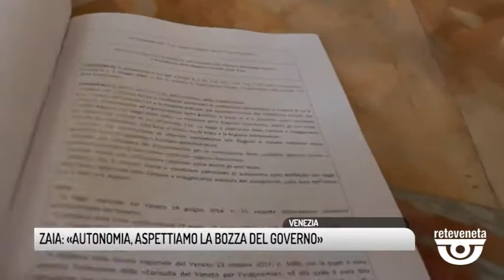TG VICENZA (01/10/2019) - ZAIA: «AUTONOMIA, ASPETTIAMO LA BOZZA DEL GOVERNO»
TG VICENZA (martedì 1 ottobre 2019) - Autonomia. La partita va avanti. Ed il Veneto ha le sue carte da giocare, le sue buone ragioni. A cominciare dai conti virtuosi e dall'efficienza dei servizi pubblici.
INTERVISTAAnche di fronte a calamità naturali, come la tempesta Vaia, sul piano degli indennizzi l'autonomia non rappresenterebbe un problema, anzi...Luca Zaia aspetta la prima mossa del Governo, e non si fa sedurre dal decreto legge collegato alla Finanziaria relativo all'autonomia differenziata.